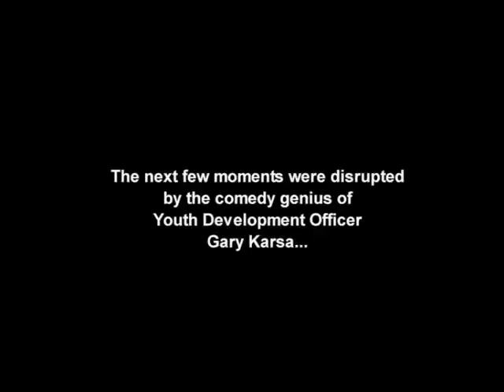Wycombe Wanderers Outtakes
Outakes that took place as I was running around interviewing and editing as part of the wwfc media team!